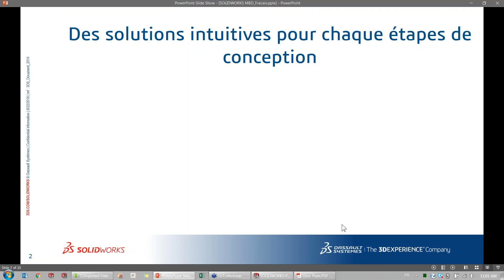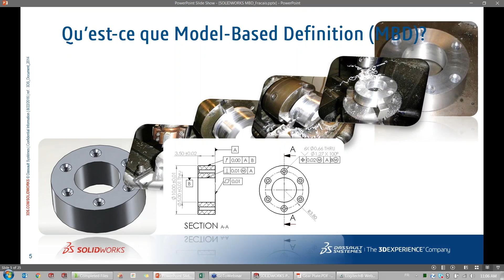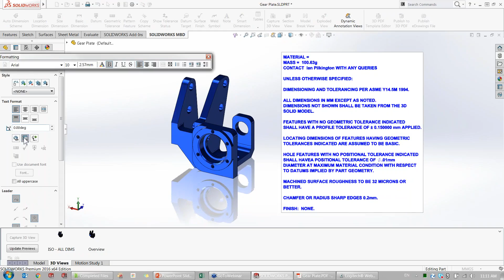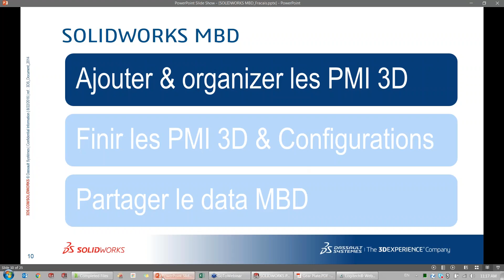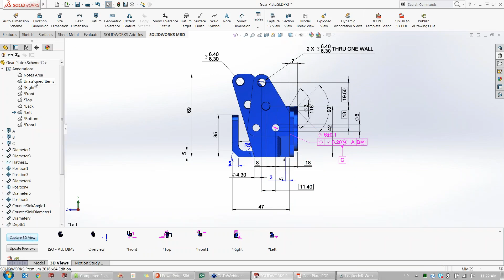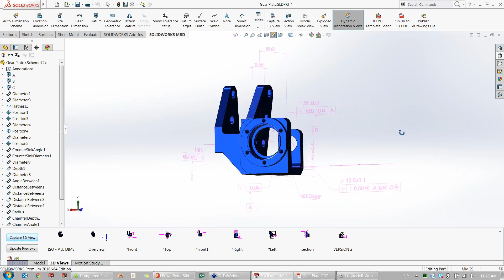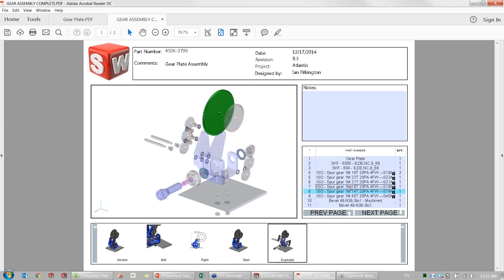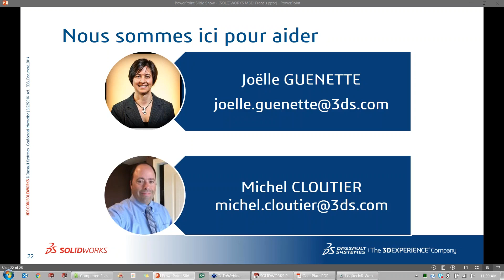Comment réduire le nombre de mises en plans avec SOLIDWORKS MBD